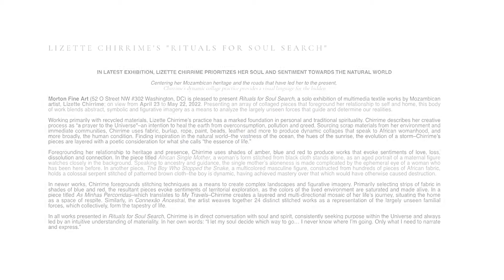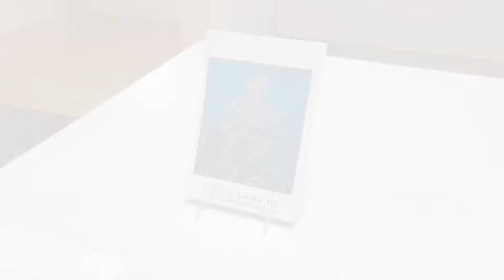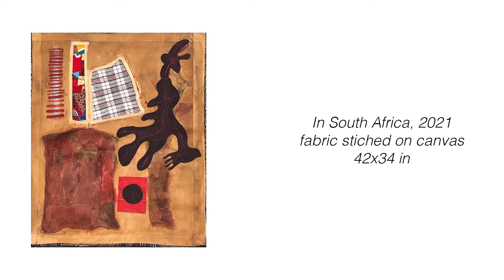Mozambican textile artist LIZETTE CHIRRIME speaks to her inspiration and art practice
Video credit: Jarrett Hendrix

Working primarily with recycled materials, Lizette Chirrime’s practice has a marked foundation in personal and traditional spirituality. Chirrime describes her creative process as “a prayer to the Universe''–an intention to heal the earth from overconsumption, pollution and greed. Sourcing scrap materials from her environment and immediate communities, Chirrime uses fabric, burlap, rope, paint, beads, leather and more to produce dynamic collages that speak to African womanhood, and more broadly, the human condition. Finding inspiration in the natural world–the vastness of the ocean, the hues of the sunrise, the evolution of a storm–Chirrime’s pieces are layered with a poetic consideration for what she calls “the essence of life.”

Her solo exhibition "Rituals for Soul Search" is on view at Morton Fine Art in Washington, DC by appointment through May 22, 2022. to view available artwork by LIZETTE CHIRRIME.